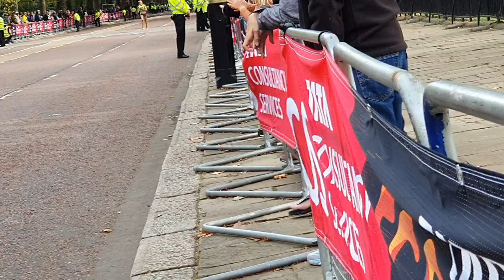Elite Women London Marathon 2022.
A stunning 2022 for Yalemzerf Yehualaw 🔥

✅ World 10km record (29:14)
✅ Fastest ever women's marathon debut (2:17:23)
✅ London Marathon winner (2:17:26)